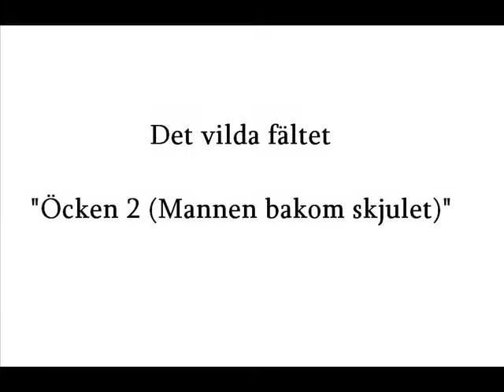Det vilda fältet - Öcken 2 (Mannen bakom skjulet)